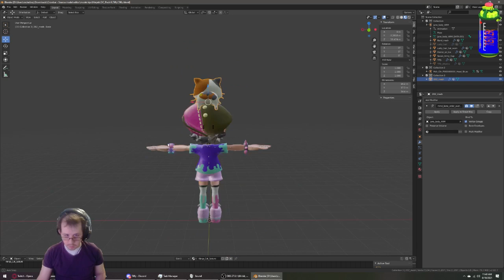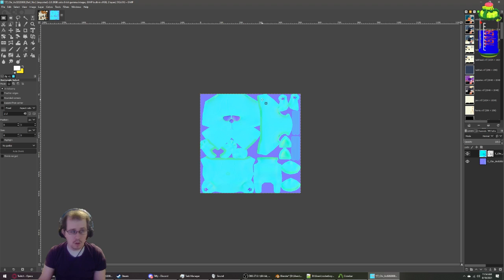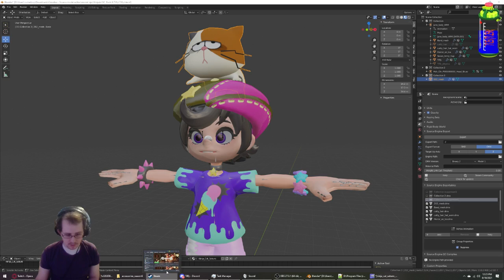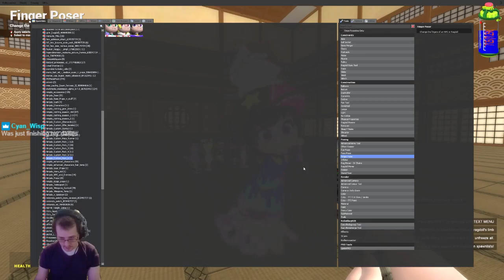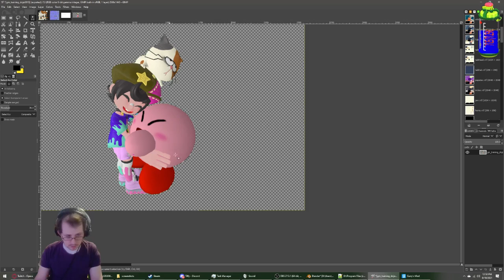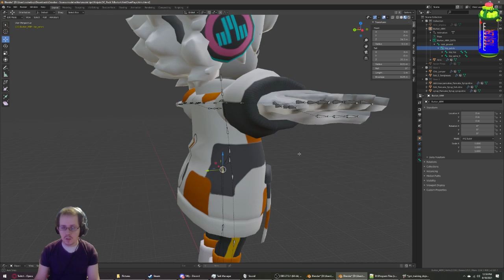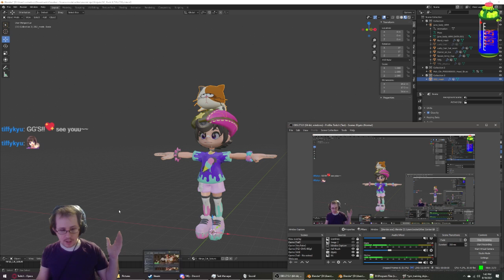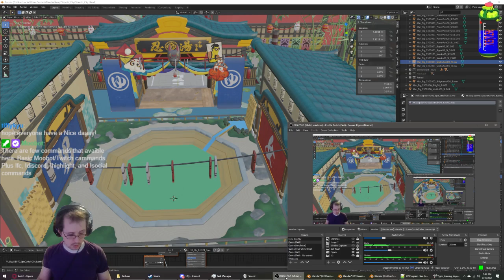RRR Aug 18, 2021: Ninjala (with Tiffykyu)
Please support my dear friend, Tiffykyu. She makes amazing artwork. She even does commissions from time to time.

Oh boy. This was a fun day. I was able to get a chance to play with one of my favorite Ninjala artist. She is very lovely and sweet. I can't believe she wants to play a few rounds with me.

And yes. The thumbnail you saw in this video was under Gmod. You are able to try it out now since it is officially released as Beta map on Gmod Workshop.

Speaking of Gmod. I also made a quick poster in Gmod with TIffy's character and with her favorite Nintendo character, Kirby.

I put up a green screen for them so that way, it can be "chroma key" out and she can put in any background she likes in. You can actually see that end result on her Twitter feed.